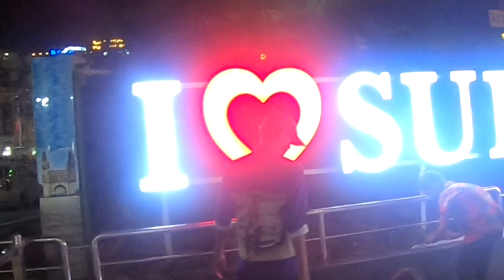Bangalore se surat gumnai ke liye gya par.....|| Pankaj negi vlogs